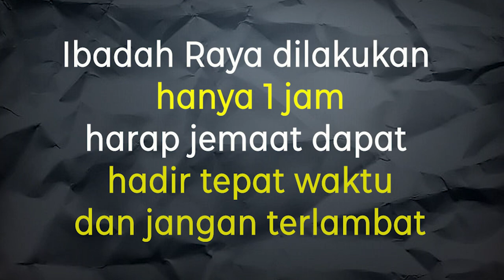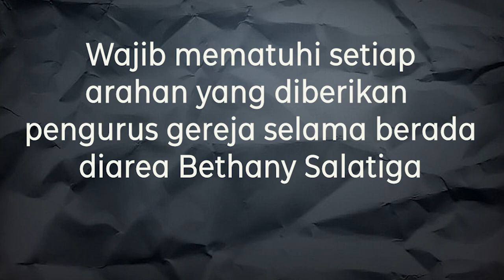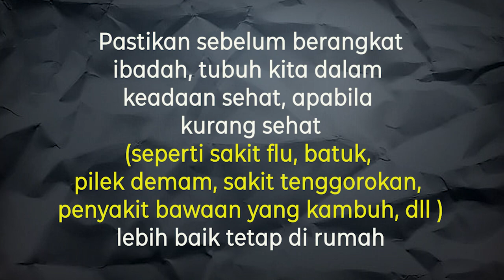Tata Cara Ibadah Era New Normal